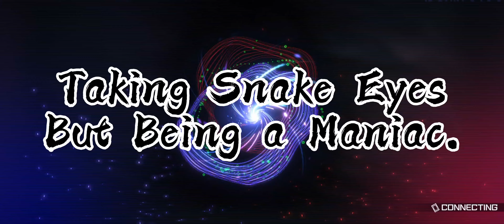Snake Eyes Synchro With Jowgen Lock. Easy Wins. Super Resilient. Master 1 list!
Snake eyes allows for some lee way when designing your decks end board and playstyle. Master duel also has some very unique cards allowed in the current format that it allows gameplay to slightly differ from that of the TCG and OCG. Presented in this video are one of my adaptations of taking snake eyes and making something unique to master duel with it! Introducing Snake eyes Synchron with a Jowgen Lock!
Enjoy some gameplay!